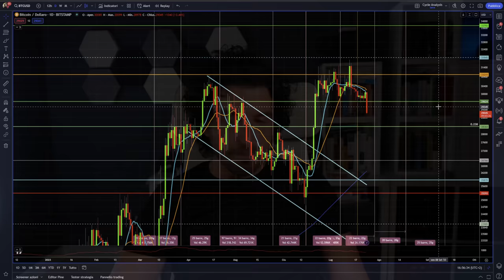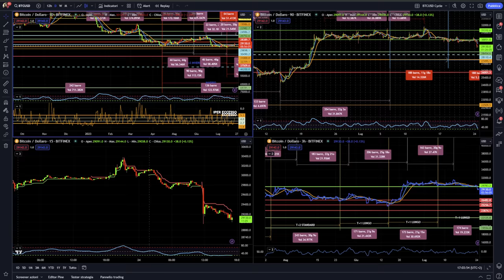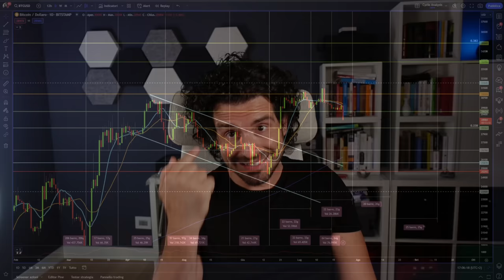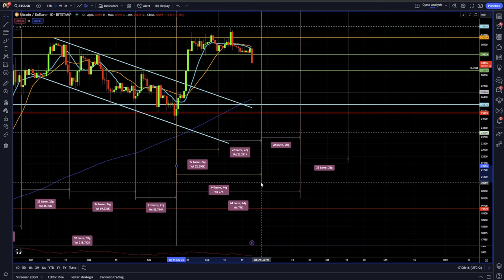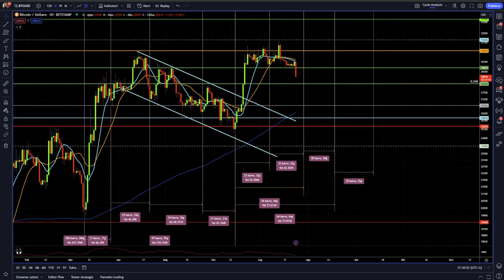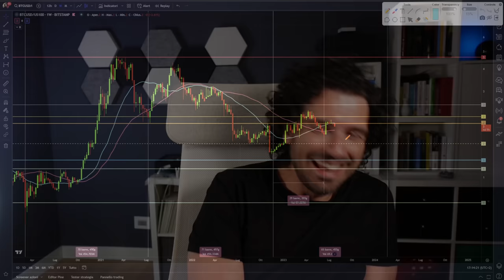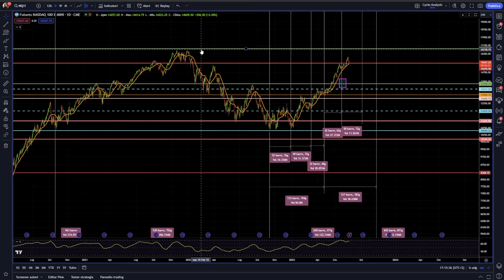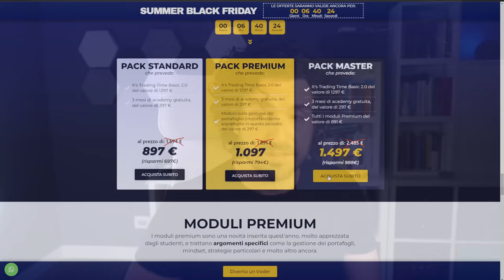BITCOIN QUESTA FASE È UNA NUOVA MANIPOLAZIONE?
Il corso per eliminare la confusione nel trading: Semplice, Funzionale, Operativo.

Manipolazione o nuova fase ribassista per bitcoin e crypto?
Analisi ciclica previsioni e news di breve periodo più un grafico crypto speciale.
Stay Crypto

00:00 Intro
01:45 Super Offerte sui corsi
03:40 News Tassi di interesse in questa settimana
05:00 Analisi ciclica previsioni e news bitcoin
08:00 Due scenari ciclici di breve su bitcoin
12:00 Un grafico speciale ci indica che...

LA MIA ATTREZZATURA VIDEO: